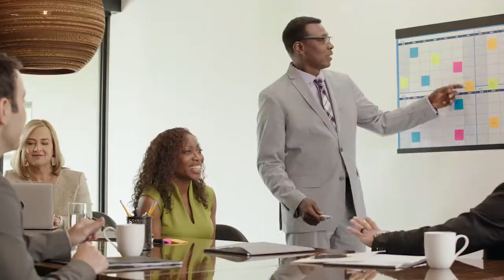Infomercial music hair club for men background music epic music